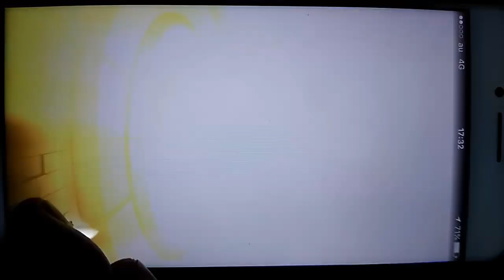【モンスト】4周年爆絶感謝ガチャ引いてみた！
直撮りですいません。
アプデはよせんと、、、

あのおっさんは誰なんや！？